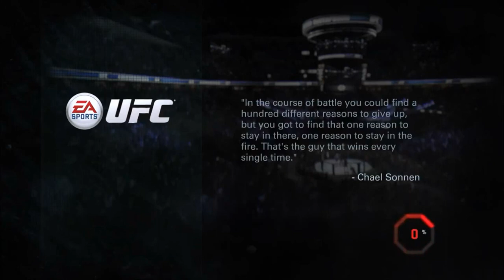EA Sports UFC PS4 Career Mode | The Creation! Episode 1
Hey guys my name is mikey and this is my brand new channel with a brand new UFC series!